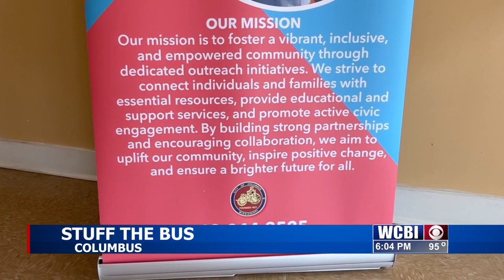Stuff the Bus: Helping students succeed in class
You have a chance to help some students succeed in the classroom. The city of Columbus's Community Outreach office is hosting a "Stuff the Bus" event.